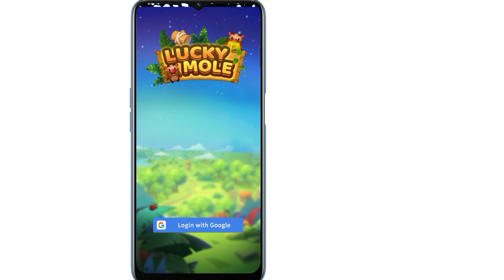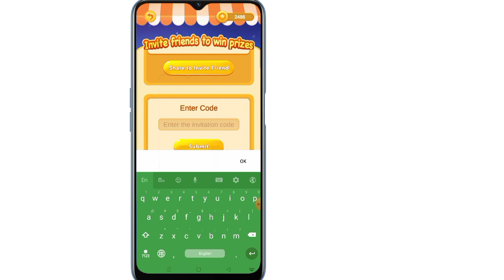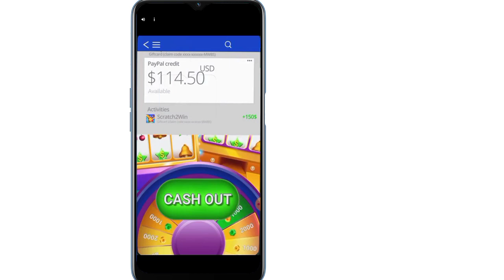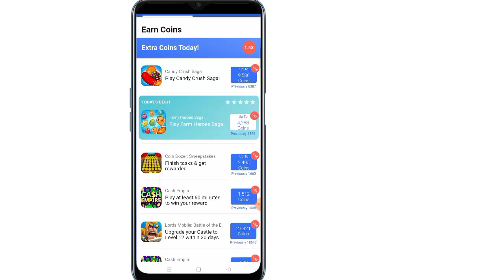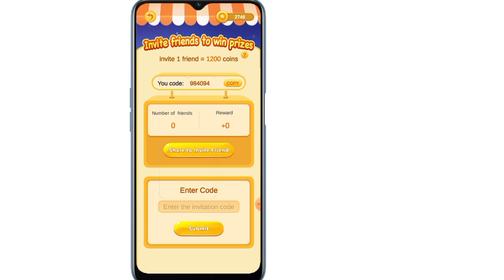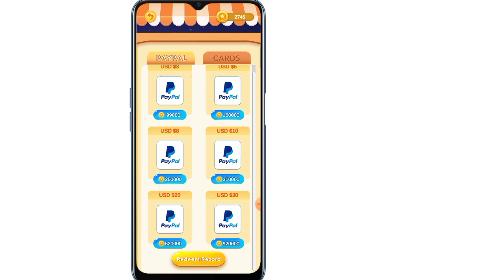How To Make Money Online Playing Games| earn unlimited money online new app 2021